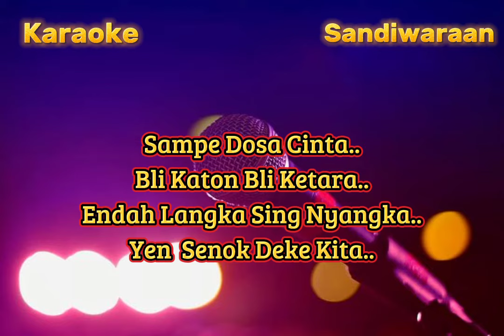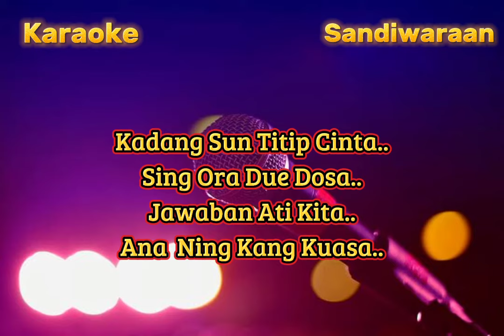Deke Kita ( Tri Buana ) Karaoke Versi Sandiwaraan - Tengdung Cover